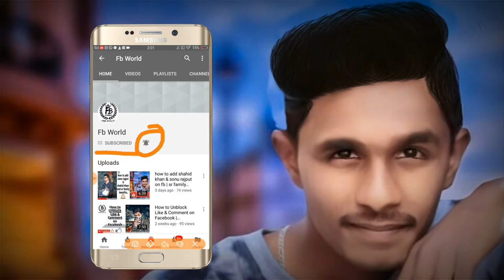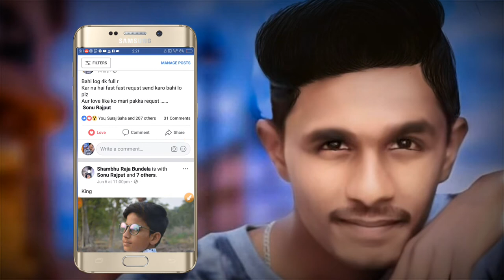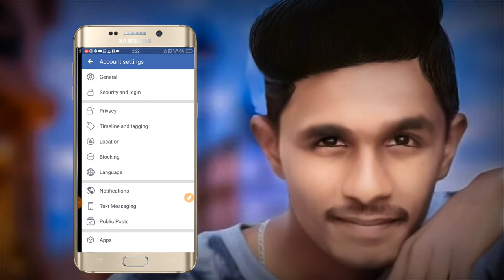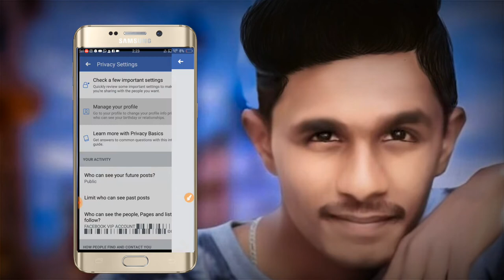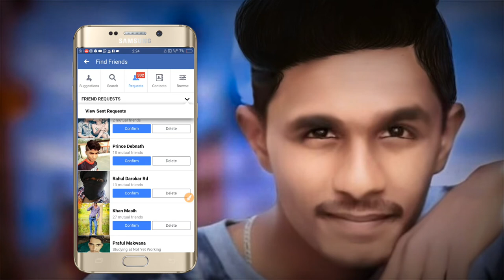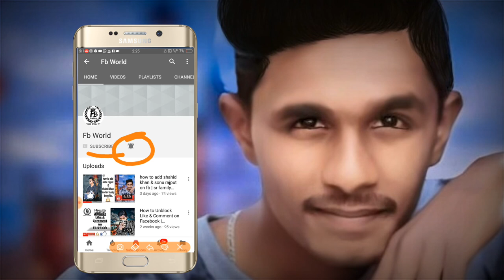How to refresh facebook id manually || without A website 100% safe || 2018 by Fb world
Hi friends...

Mai hoo shahid khan

Wellcome to our youtube channel Fb world...

Dosto is vedio mai na Aap Sab ko facebook  account kaisa refresh kar na ka Acchi tips bata na ki poori koshish Ki hai Ummid kar ta hoo ki aapko Pasand aiyae hogi friend...
Fb world Ko...

Sonu rajput id link

  How to add shahid khan and sonu rajput and
Sr family benefit Vedio link necha hai

 Dosto hamara channel me aapko her praker ki
  Social net working sites ki informatin mil ti rahangi
  Matalb facebook instagram youtube whatsapp inn
Sab ki information mil ti rahangi . Toh dosto channel ko
Ta ki hamari jo b latest update app tak phale aiyai .